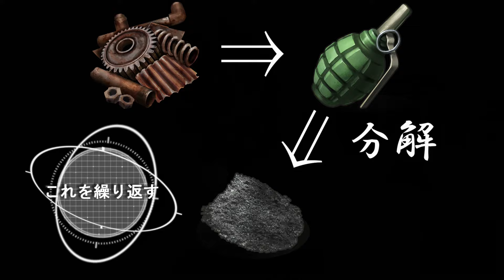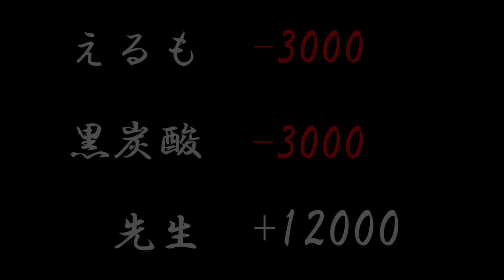ギャンブルでレイドする拠点はうまいぞぉｗ【Rust 実況 プレイ】